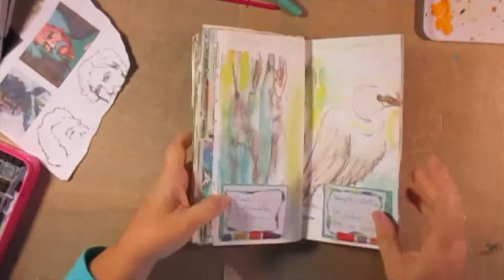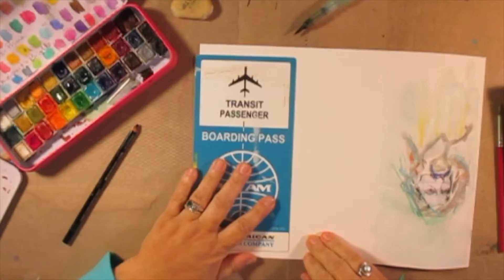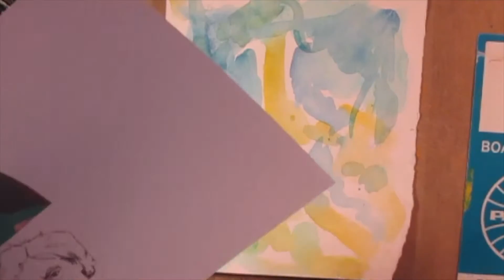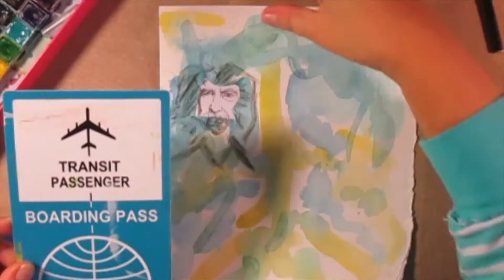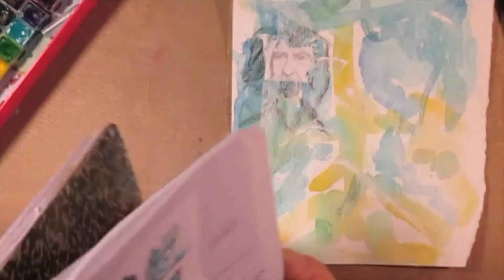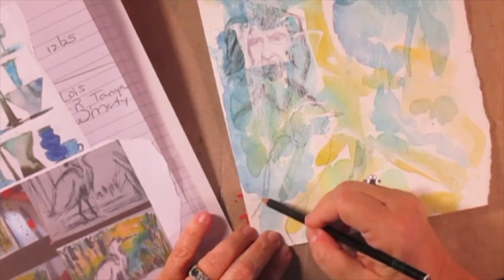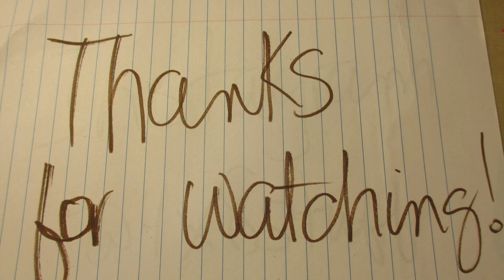Travelers Notebook Process, River Journal, Day 9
So, I tried, this may or may not stay. I like the ghost aspect in the end, but the heron. ummmm. Should I leave it or fix it. Or wait for a little while. I don't know. But it was part of the journey, so for now, it stays. Thanks for hanging out with me! Beth